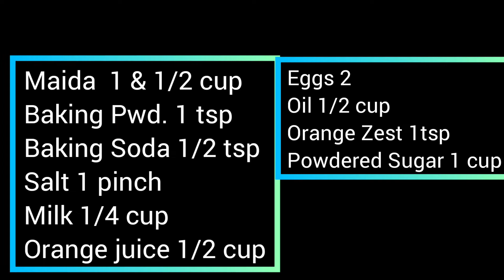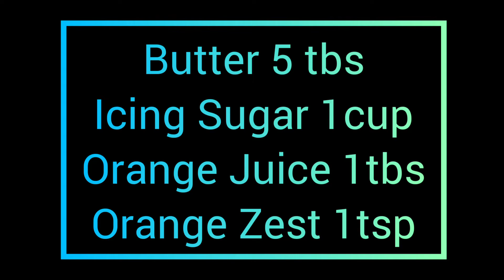ORANGE CAKE 🍊🍊🍊 AUTHENTIC RECIPE !!!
Musician: @iksonmusic

Best Ever Recipe of Orange Cake 🍊

Mouth watering ORANGE CAKE

Must Try ..